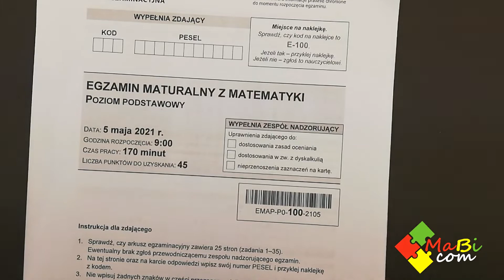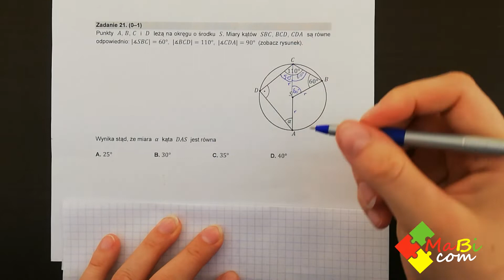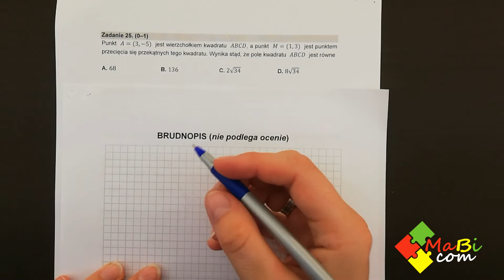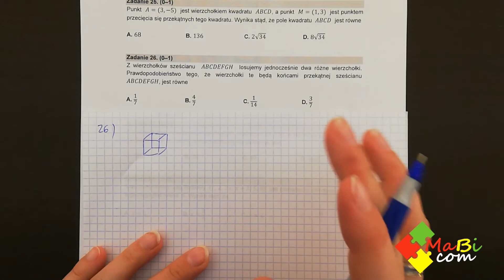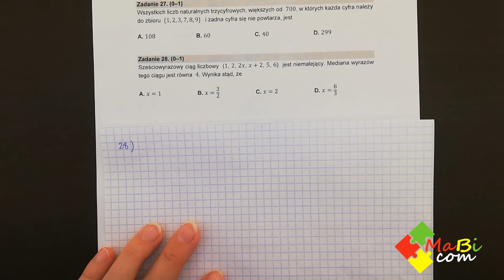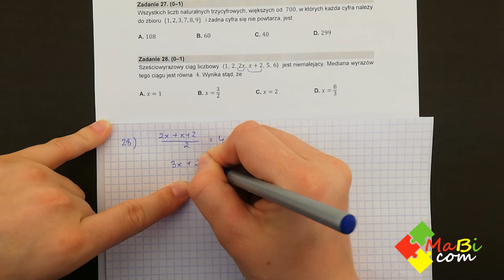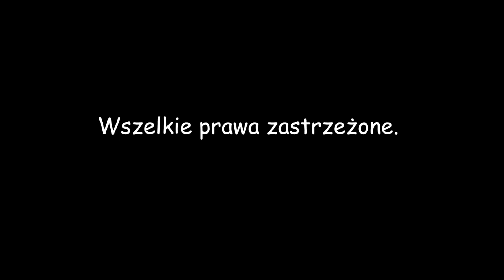Egzamin maturalny - Matematyka maj 2021, część 3 (zadania 21-28)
W tym filmie pokażę, jak rozwiązać arkusz maturalny z matematyki z maja 2021 roku na poziomie podstawowym. Arkusz podzielony zostanie na 4 części.